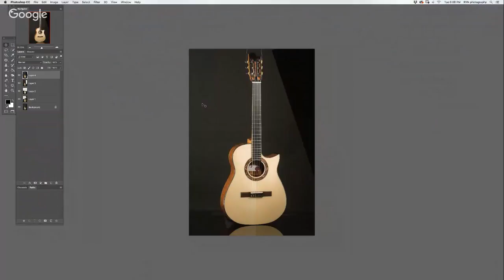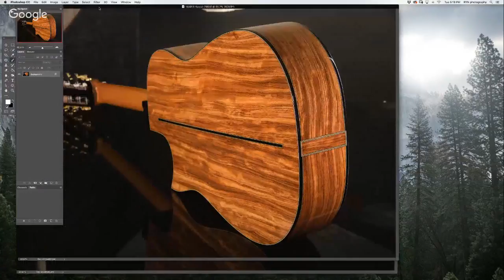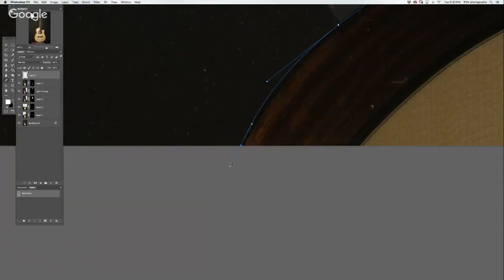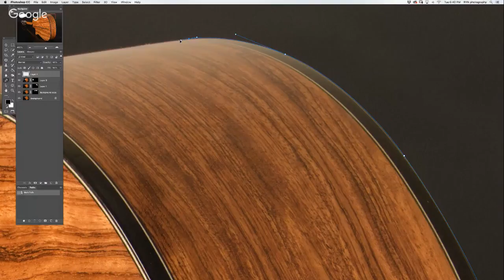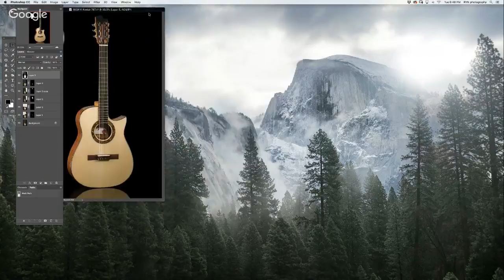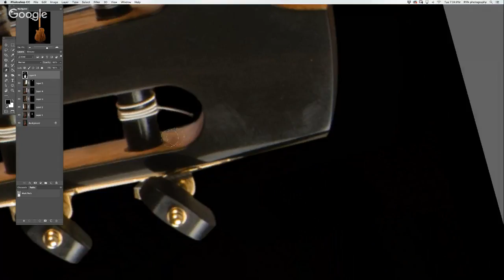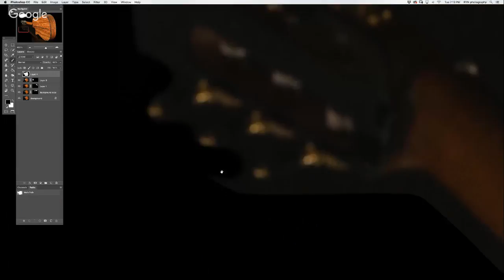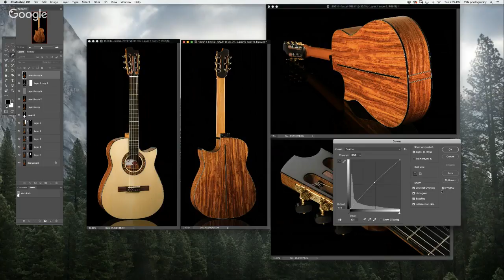Live photo retouching in Photoshop | Nylon string guitar shoot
Real time retouching of a nylon string guitar. 4 images.

In Person - Maybe the Wren House or The Wandering Tortoise

Gear used:
MacBook Pro an iMac
Vlog Mic
Expensive Camera
Super Expensive Lens
Another Expensive Lens
Super Amazing Cheap(ish) Lens
ND Filter
Small Camera
Go Anywhere Camera
Studio Mic
BIG studio tripod - Unknown but Awesome
Big Bendy Tripod
Amazing Lights
More Amazing Lights
You Need THESE!